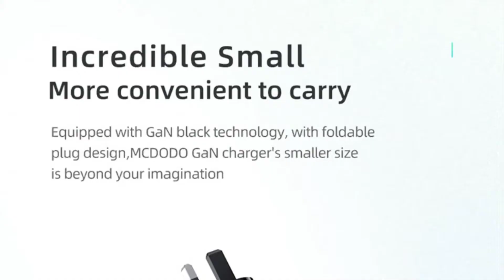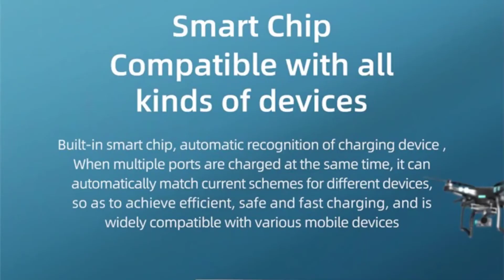GaN 65W Quick Charge| USB C PD Portable Charger with 3 USB Ports for Android & iOS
MCDODO GaN 65W Quick Charge. 4.0 3.0 USB C PD Portable Charger with 3 USB Ports for Android Samsung. Fast Charger.

⚡Specifications:
Brand Name: MCDODO
GaN: YES
Maximum output power: 65 W
Output interface: 1 port
Output interface: 2 C
Type: Travel
Power Source: AC Power Source
Quality certification: CCC
Quality certification: CE
Model Number: Mcdodo GaN 65W Fast Charger
Fast charging protocols apply: PD USB
Input: 100-240V / 1.2A
Name: Baseus GaN Mini Quick Charge Travel Charger
Plug: UK  Plug
Size: 75 * 36 * 32mm
Weight: 126g
Color: Black /White
Chip Material: Gallium nitride